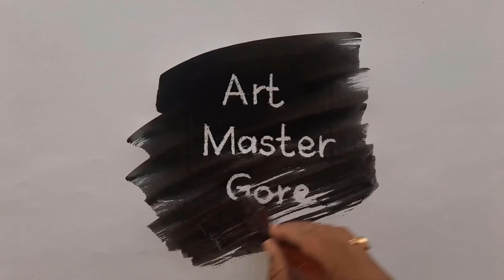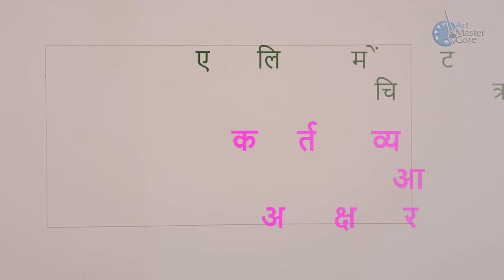Jagdamb Lettering Drawing, Jagdambh Calligraphy, अक्षरलेखन जगदंब, Art Master Gore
Art Master Gore, Shitalkumar Gore, Jagdamb Lettering Drawing, Jagdambh Calligraphy, अक्षरलेखन जगदंब, jagdambh live marathi Hindi English Calligraphy,

Hello friends,
in this video I show, How to draw Jagdamb Marathi Lettering with Oil Pastels.
Required Material for this Drawing
1/4 Drawing sheet
HB Pencil
Poster Color
Brush
etc.

Jagdamb Letters ka Drawing kaise karana hai
Jagdamb letter calligraphy ko color kaise kare
3d lettering
 jagdamba calligraphy
जगदंब letter calligraphy
jagdamb
JAGDAMB ART WORK
 jadamb calligraphy
Jagdambh Marathi Hindi calligraphy
jagdamb akshrlekhan
agdamb Letters ka Drawing kaise karana hai
3d lettering
 jagdamba calligraphy
जगदंब letter calligraphy
3d Drawing Letter A To Z
How To Draw Capital Alphabet Lettering A Z Easy Simple For Beginners
elementary grade drawing exam
intermediate grade drawing exam
3D Painting Lettering Writing in English Fonts Color Design